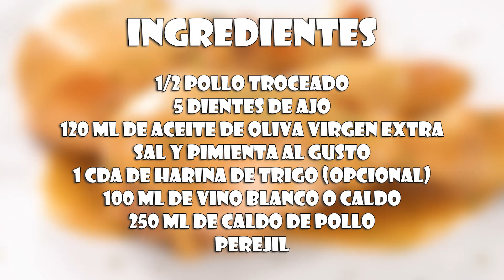Pollo en Salsa al Ajillo | Receta muy fácil de hacer y súper deliciosa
Aprende con este vídeo a cómo hacer Pollo en Salsa al Ajillo, una receta ideal para almorzar o cenar, muy fácil de hacer y que está súper deliciosa, así que espero que os guste :)

Nuestro libro con 100 recetas súper deliciosas!
El libro de mi madre Cocina con Carmen

Ingredientes:

1/2 pollo troceado
5 dientes de ajo
120 ml de aceite de oliva virgen extra
sal y pimienta al gusto
1 cda de harina de trigo (opcional)
100 ml de vino blanco o caldo
250 ml de caldo de pollo
perejil